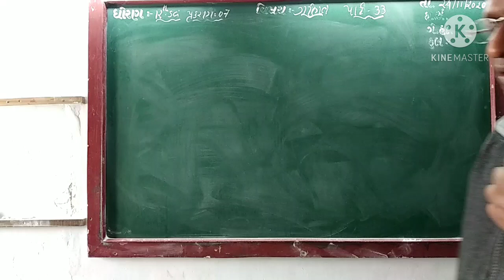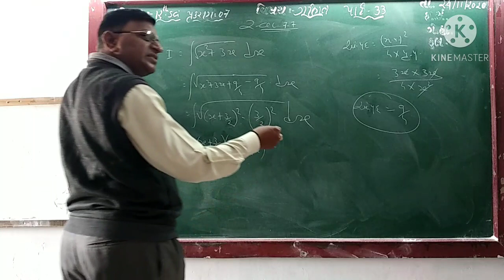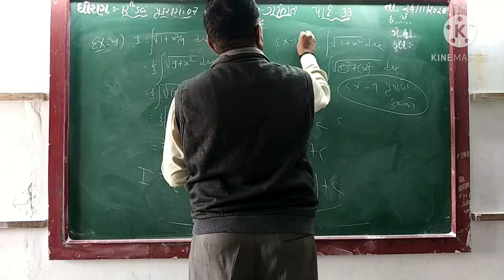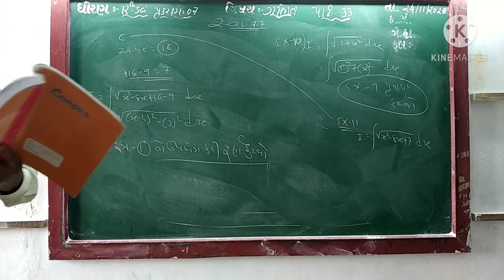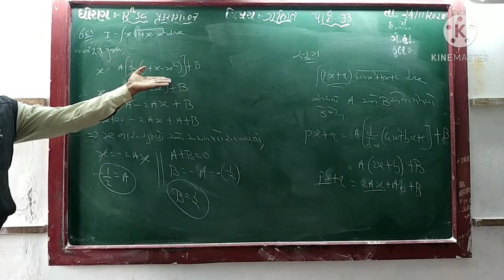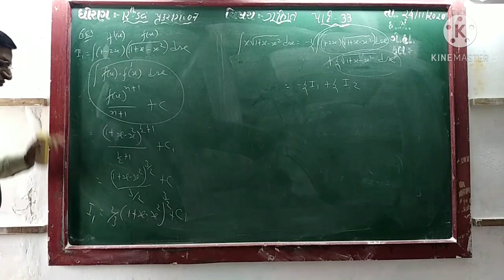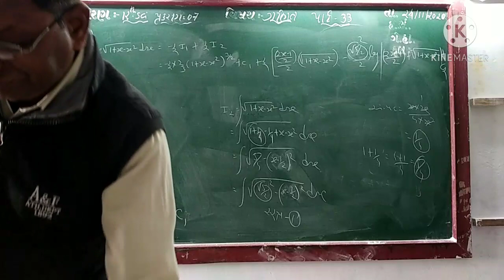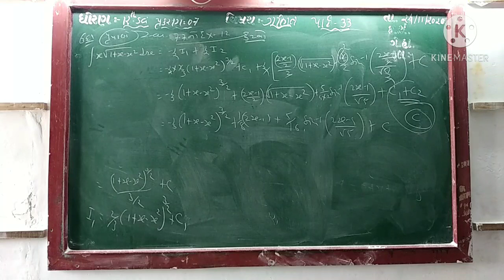GUJ MED STD 12 SUB MATHS CH 7 P 33